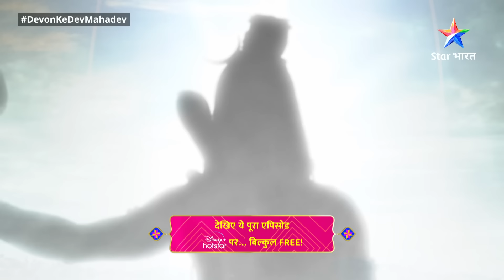Devon Ke Dev...Mahadev | Ganga Ne Di Malla Ko Chetaavani | देवों के देव महादेव Part 330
►*About*
Bhagwan Bholenath to har hriday mein viraajate hain. Jo aadiyogi bhi hain aur grihasth bhi. Aise Bhagwan Shiv ki is mahagaatha mein dekhiye, kis tarah we sansaarik jeevan jeete huye bhi Yog dharm ka nirvahan karte hain aur sansaar ke samaksh ek aadarsh prastut karte hain. Is mahagaatha mein dekhiye, ki kis tarah we samay-samay par adharm ka vinaash kar dharm ki sthaapna karte hain aur satya ko prakaashit karte hain. To dekhte rahiye sansaarik jeevan mein dharm, arth, kaam aur moksh ka mahatva bataane waali ye gaatha 'Devon Ke Dev... Mahadev'.